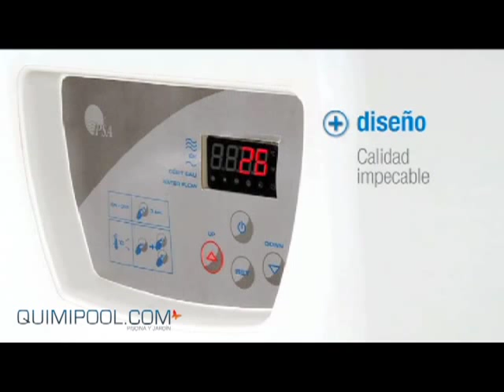Bomba de calor Zodiac Power first | quimipool.com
Bomba de calor para piscinas hasta 110. COP: 5,7. La mejor relación calidad-precio del mercado. Compresor rotativo muy silencioso.